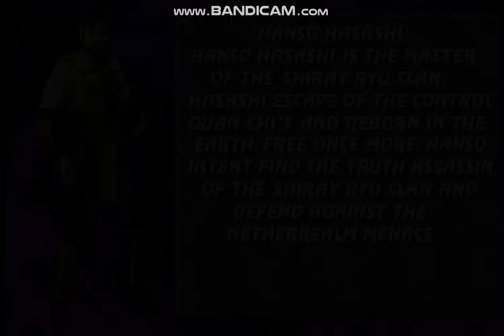Shirai Ryu, Faction!!!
Hiroyuki Sanada is now Hanzo Hasashi (Scorpion)